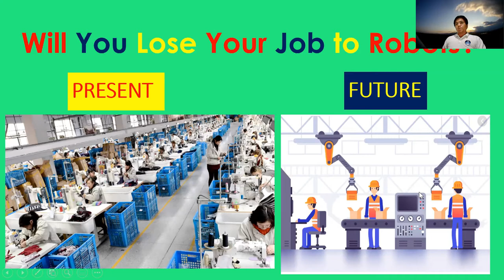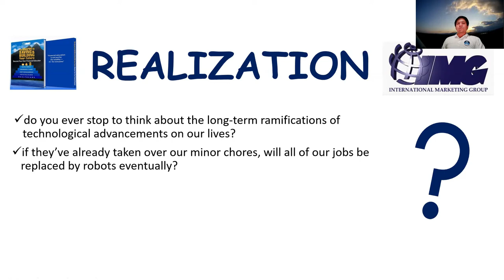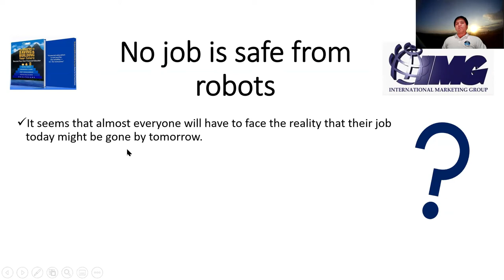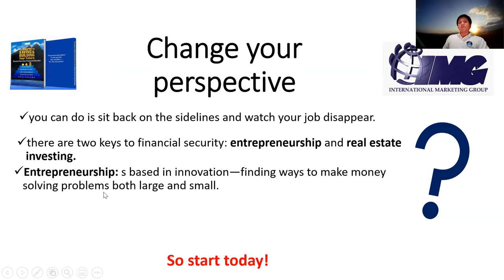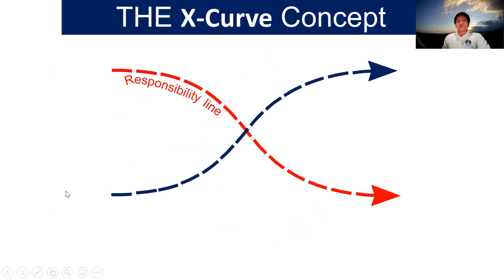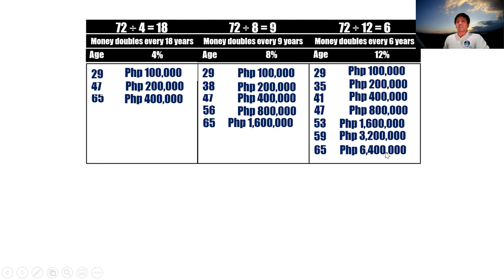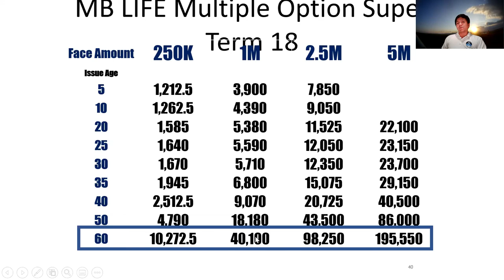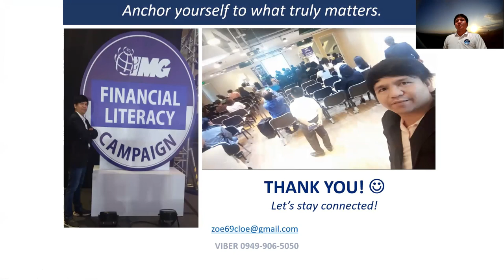BREAKING NEWS : Stock Market For Beginners 2020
All Viewers and Watching my videos. What you will hear will educate you the effective ways to manage your hard earned money. My life realization, i know everyone have different struggles and challenges in life. Remember all of my videos that i shared can Educate all of us " No one else will do it for you, it is our responsibility to prepare for our Golden Age
International Marketing Group Specially Search Engine Optimization

Ang layunin ng video na ito ay mga sumusunod;
1. KAISER 3 in 1
2. kung paano makatulong at makapag save sa tamang pamamaraan,
3. makatulong sa ating mga kababayan lalo na sa mga OFWs,
4. makatulong sa ibang lahi,
5. mapag handaan ang ating retirement ages,
6. maging masaya at masagana tayo sa ating retirement age o finish line,
7. mayruon tayong maipamamana sa ating mahal sa buhay.

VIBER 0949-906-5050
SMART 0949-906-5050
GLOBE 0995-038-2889